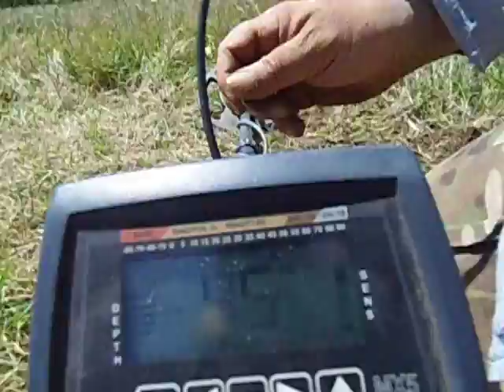l10949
les 3